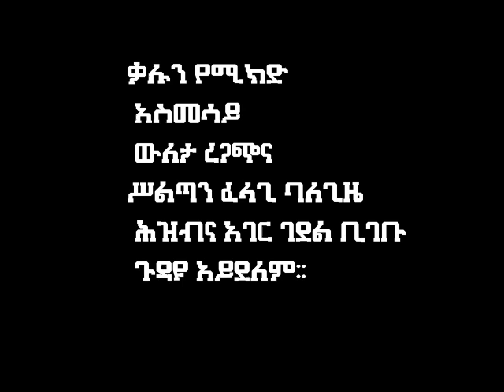ጉድ፣ጉድ፣ ጉድ! ትፋቱን እንደውሻ የሚልስ ሰው በኢትዮጵያ፤ የሐሳዊው ንግግር በመቐሌ ከተማ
በተለያዩ አርዕስት ግጥም፣ ትረካ፣ ሙግትና ትዕይንቶች ይዘን ብቅ እንላለን፡፡
መልካም ነገ፤ ማስተዋል፣ፍቅርና አንድነት ለሕዝባችን ሠላም ለኢትዮጵያ!